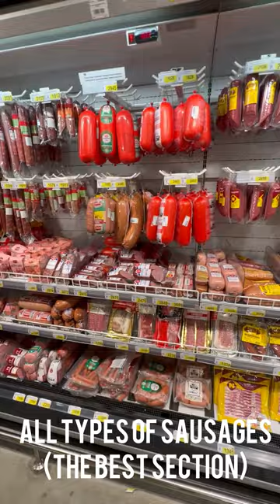My First Time in Kazakhstan | Almaty Travel Vlog Part 1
Come with us for my first time in Kazakhstan. We are very excited to share this Almaty Travel Vlog with you. Join us as we depart from istanbul Airport in turkey and arrive in the wonderful almaty . In this travel vlog, We explore the city, adjust ourselves a little bit for our upcycling adventures, try some delicious Kazakh food, and spend a whole day seeing the city on foot. I am very excited to share my next few videos with you, with more content from my trip to kazakhstan . Thank you so much for taking the time to watch. Hope you enjoy the video! Stay safe ❤

Musician: @cindyeatsz